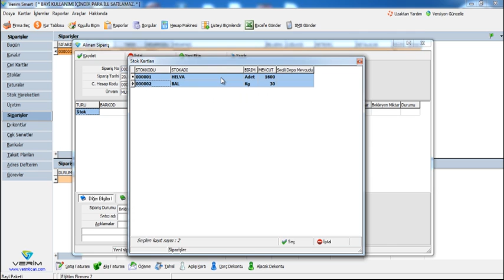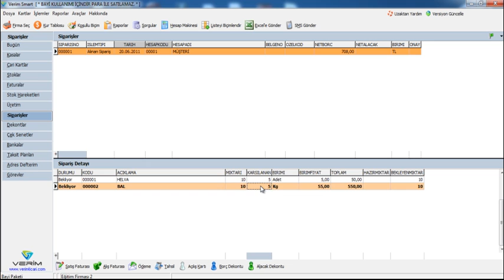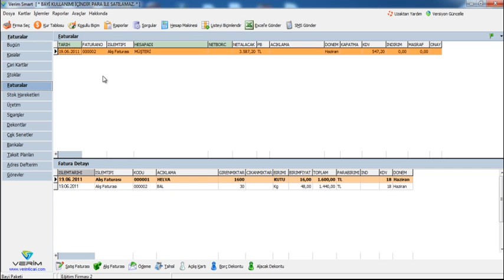Siparişin irsaliyendirilmesi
Verim Ön Muhasebe Programı - Siparişin irsaliyendirilmesi